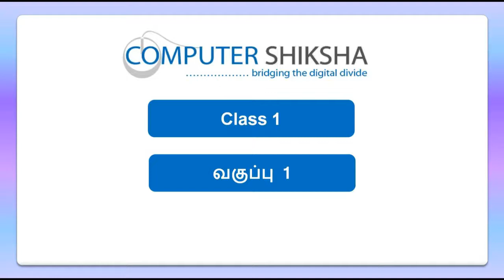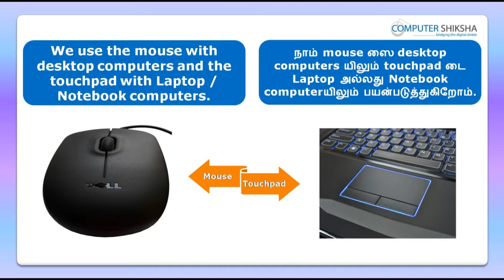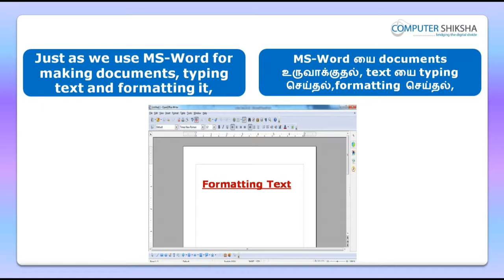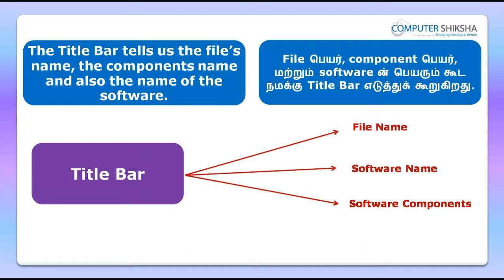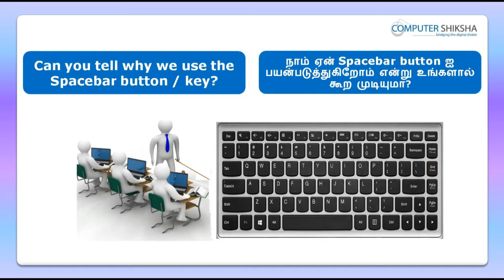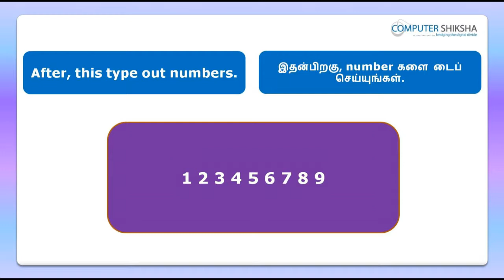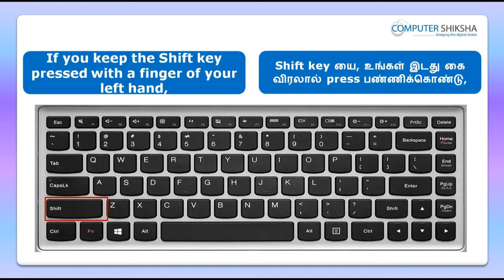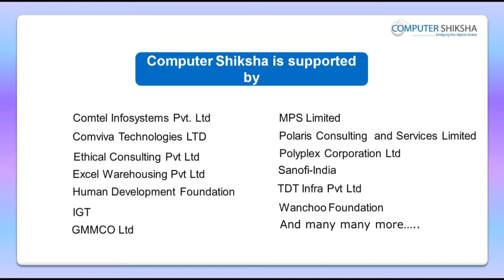Class 1 Open Office Writer 1 - Learn computers - Computer Education Online & Free (In Tamil)